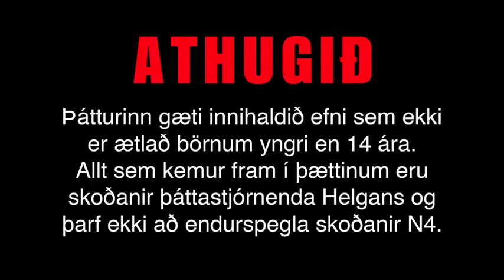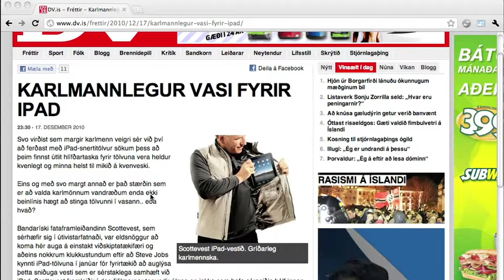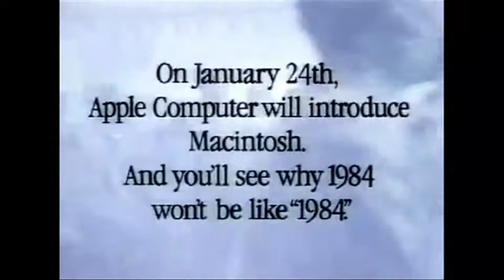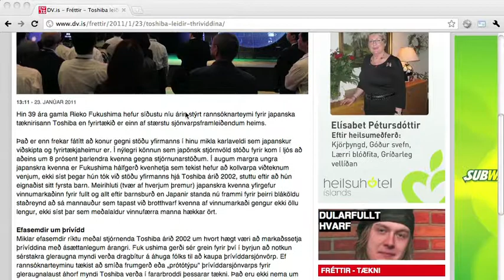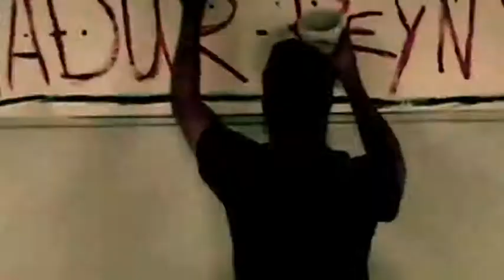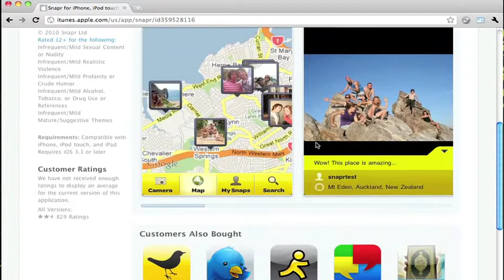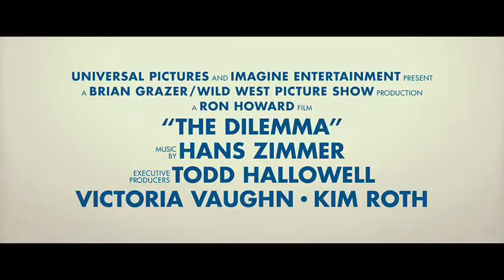Þáttur #054 - Maður Reynir